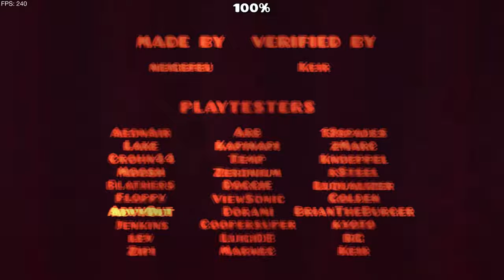( New Hardest ) Rust 100% / MintyNoodle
Got lucky and unlucky at same time but whatever official new hardest
( Thumbnail ►▹ HelpeagasuS)
Level title ►▹
Level Creator ►▹
Level ID ►▹
Song ►▹
In-Game Rating ►▹    I will write rest of descriptions later
List Placement ►▹
my placement ►▹
My Enjoyment ►▹ 8/10
Learny Difficulty ►▹ 10/10

My Discord RyudieDragon#5393
GD Account RyuDieDragon